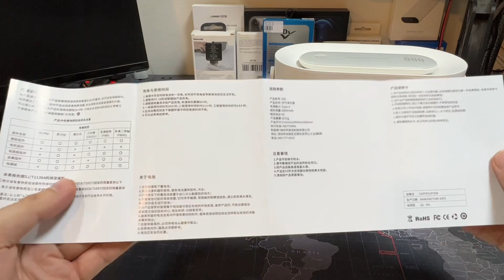รีวิว เครื่องฟอกอากาศ Xiaomi YouPin แบบพกพา มีแบตในตัว 8000mAh เครื่องฟอกอากาศ PM2.5 Air Purifier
👉แนะนำร้านนี้เลย (ร้านดังใน Lazada)
👉และร้านใน Lazada ร้านที่ 2 ครับ

** เครื่องฟอกอากาศ Xiaomi YouPin สำหรับพกพาเครื่องนี้ เป็นสินค้าทางเลือกนะครับ
ใช้งานได้ดีระดับนึง PM 2.5 ลดลงอย่างช้าๆ แต่ดีที่ไม่ต้องเปลี่ยนไส้กรองครับ

รายละเอียดสินค้า Xiaomi YouPin Official Store 3Life เครื่องฟอกอากาศ เครื่องฟอกอากาศแบบพกพา Usb ไวรัส8000MAh ควัน PM2.5
 - ออกซิเจน: 5 l/min ข้างต้น
 - อัตราการกำจัดฟอร์มาลดีไฮด์:95.00%
 - น้ำมันเบนซินกำจัดอัตรา:95.00%
 - ความเร็วลม:สี่
 - มิติ:อื่นๆ
 - แหล่งจ่ายไฟ:USB
 - เสียง:≤50db
 - สไตล์:เครื่องฟอกอากาศ
 - ใบสมัคร:10-20m ³
 - การประยุกต์ใช้ในพื้นที่:11-20㎡
 - แหล่งพลังงาน:USB
 - สภาพ การใช้งาน:car charger
 - ไอออนความหนาแน่น:ไม่มีlonizer
 - การออกใบรับรอง:ce,ROHS,CE
 - ประเภท:อากาศ Ionizer
 - การติดตั้ง:แบบพกพา
 - ฟังก์ชัน:การปัดฝุ่น
 - แรงดันไฟฟ้า (V):5V
 - พลังงาน (W):25W
 - ปริมาณ อากาศ:50m ³ / ชม.
 - ชื่อยี่ห้อ:XIAOMI
 - ที่มา:CN (แหล่งกำเนิดสินค้า)
 - Capacity (CFM):50m³/h
 - Model Number:≤50dB

Xiaomi 3life Portable Air Purifier 8000mAh Wireless Smoke Purifier Car Air Sterilizer for Home Smart Display Remove Formaldehyde PM2.5 Smoke Dust Odors Purifier Negative Ion Air Cleaner
เครื่องฟอกอากาศ xiaomi เครื่องกรองอากาศประจุลบ เครื่องฟอกอากาศ xiaomi ขนาดเล็ก เครื่องฟอกอากาศพกพา ป้องกันภูมิแพ้
It is Xiaomi Ecological Chain Company Brand,Do Not Have Any Xiaomi Logo Or Mi Logo On It,Thanks For Your Kindly Understanding

Product Name: Xiaomi Youpin Air Purifier
Power input: Type-C
Rated capacity: 8000mAh
Rated voltage: 5V
Product weight: about 1071g
Product size: 210mm*190mm*103mm

Precautions:
1. The product is not drop-proof or waterproof.
2. Please do not block the air inlet and outlet of the product.
3. Keep the product away from high temperature or sources of ignition.
4. The effect is obvious only when the product is used within 10 square meters.
5. Please keep the product surface clean.

Charging and use time:
1. Charge the battery regularly every six months. If the battery is not charged for a long time, the battery will not be able to be turned on due to low voltage.
2. Please use the 5V-2A adapter to charge the product.
3. Please charge the product according to the power display. It takes about 9 hours to fully charge.
4. The use time of the first gear is about 26 hours, the use time of the second gear is about 21 hours, and the use time of the third gear is about 14 hours.
5. In the automatic mode, the use time is different according to the environment.
6. It can be used while charging.